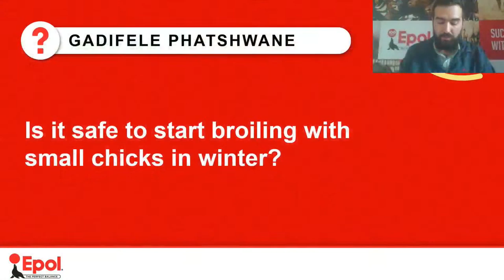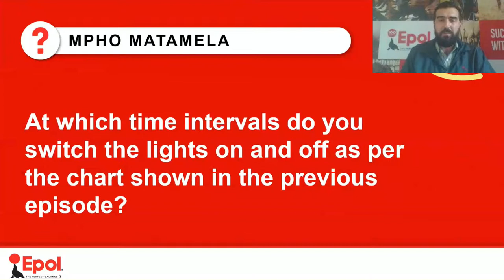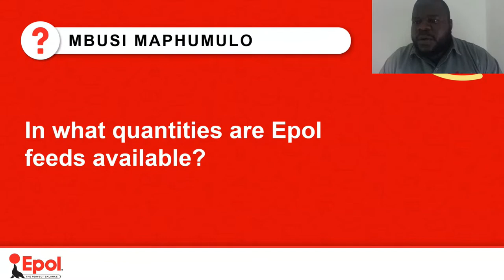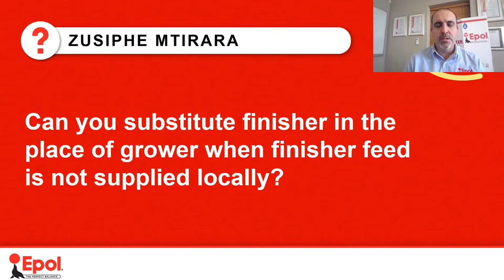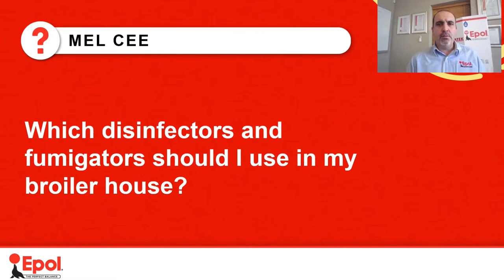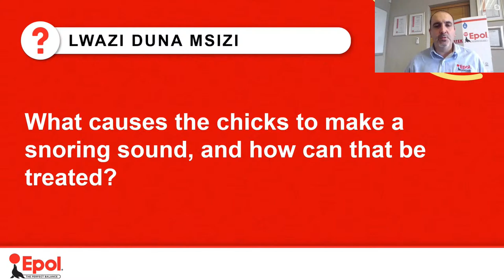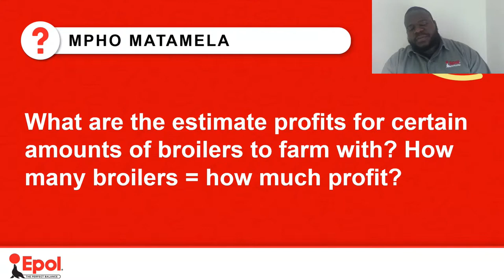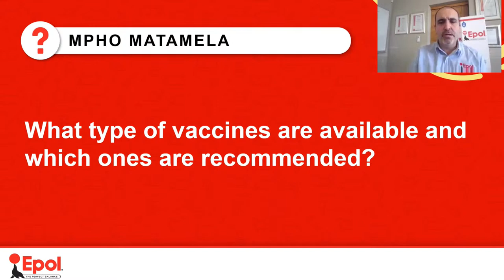Epol Experts: Episode 4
Episode 4 of Epol Experts was jampacked with information and our Experts were happy to answer some of your many questions on broiler farming. Please continue to submit your questions, share the series with your fellow farmers, and tune in next week when we'll be discussing Epol feeds and the nutritional requirements of your broilers.